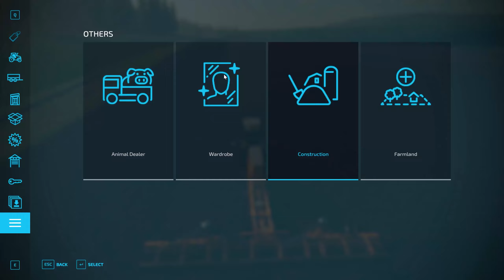farming Simulator 22 fs22 timelapse Ep #43 Hinterland Map fs22 Mods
Welcome to Hinterland Map Timelapse

Watch:• Jagsy & Tom Wilson - All My Love (ft.

Watch:• Mangoo - Happi (ft. bby ivy) [NCS Rel...